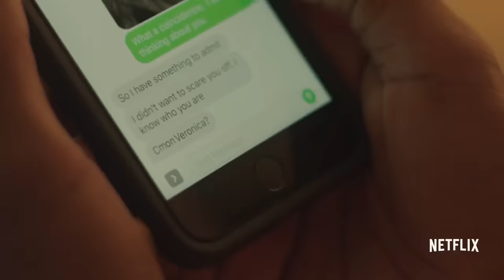Sierra Burgess Really is a MASSIVE Loser